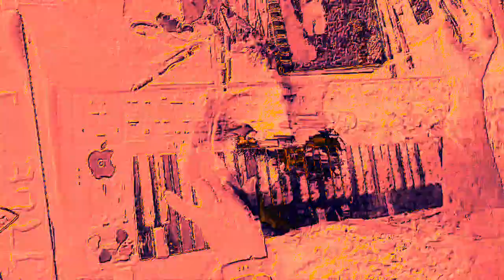[EPILEPSY WARNING] Movie 23 02 16 04h05m39s